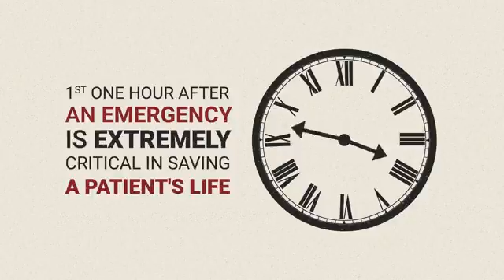Dolly study report(4)